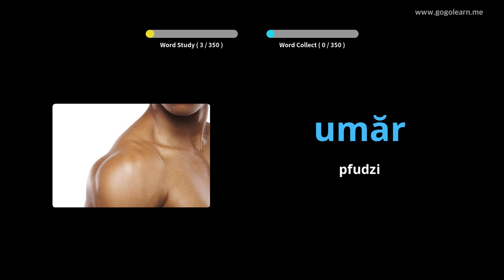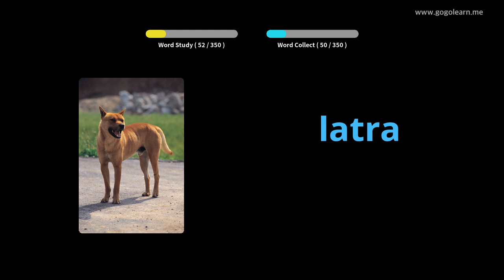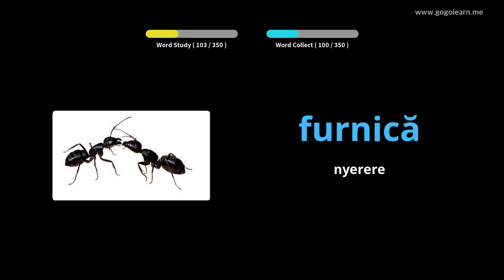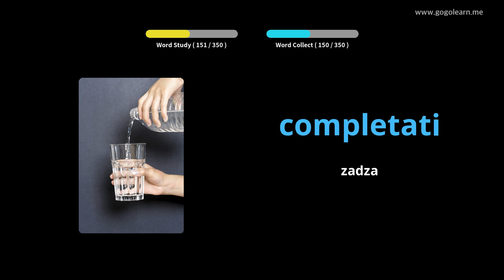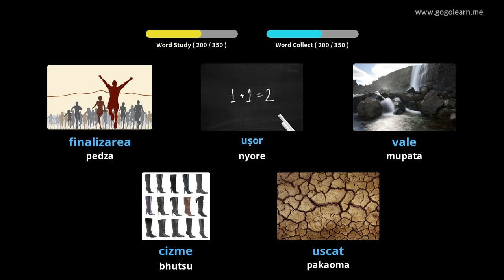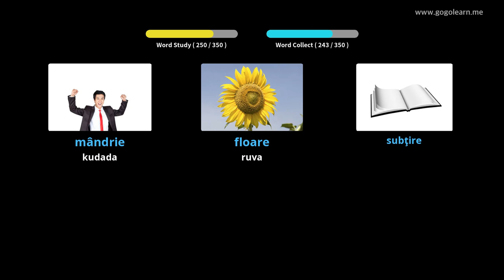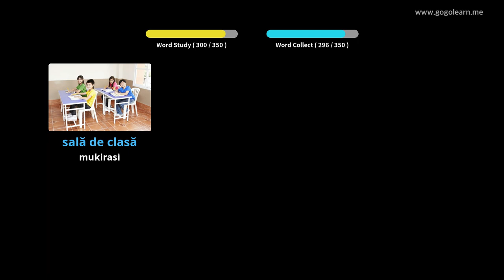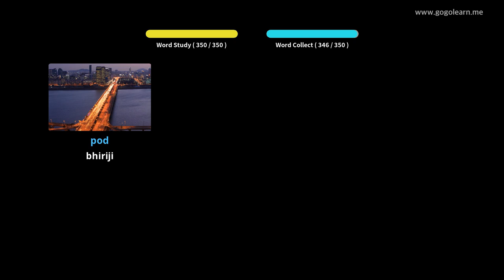Romanian Vocabulary Basic Vana | Golearn